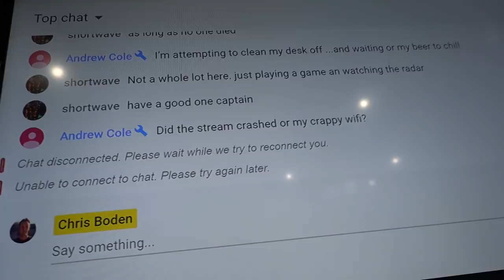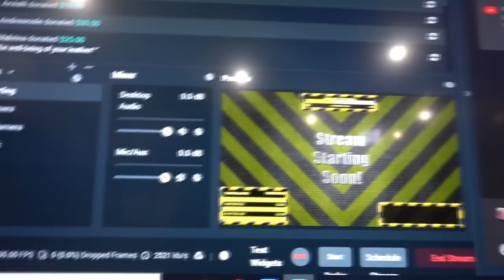Captain's Blog 4 20 2019 Workshop Conduit Day 2 with Paul